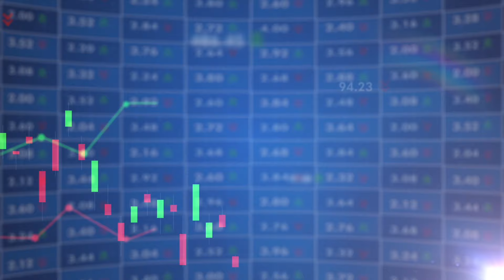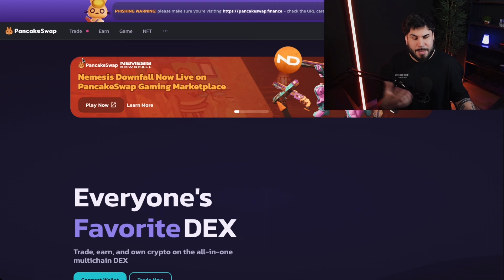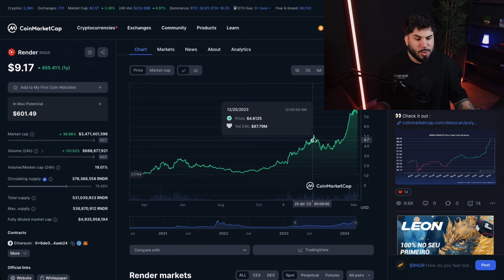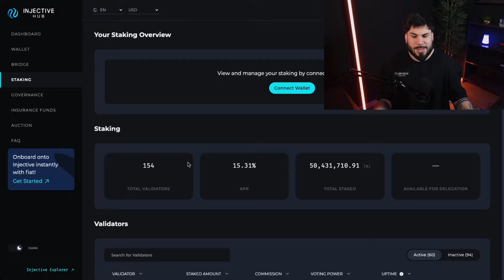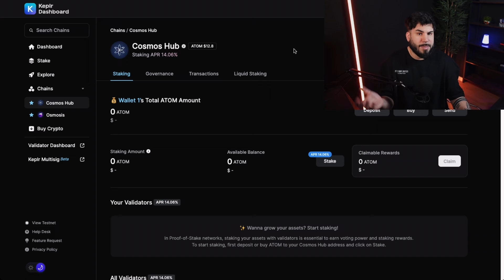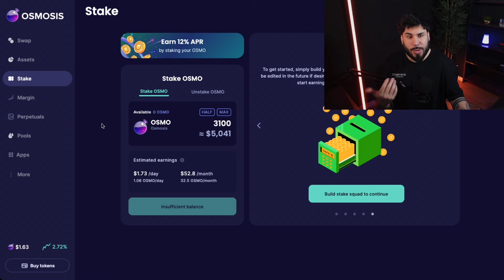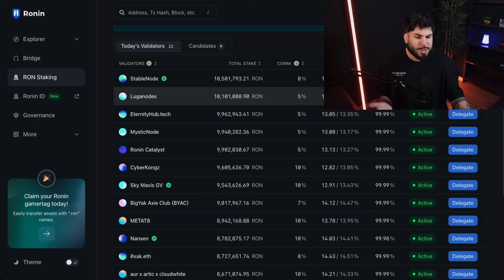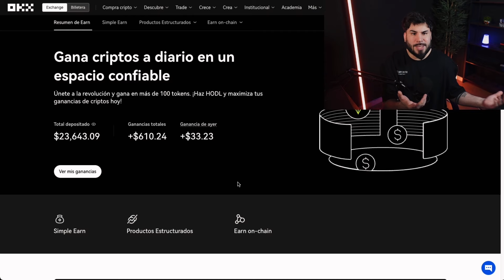La Forma MÁS FÁCIL de Ganar Dinero con Criptomonedas en BULL MARKET! (Sin Invertir Mucho)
💸 ¿Quieres hacer Trading sin gastar tu dinero? 💸

🚀 ¿Quieres una Cuenta de Fondeo? ✔️💸

🚀 Mejores NeoBancos (Alternativas a Revolut) 💥

💯 Y si quieres Formarte Con Nosotros en el mundo del Análisis de Mercados Financieros y Criptomonedas, de la mano de Profesionales Titulados en el Sector, para poder Maximizar Tus Ganancias mientras nuesto equipo te acompaña día a día , mándame un mensaje aquí sin compromiso

🔒 ¡Guarda Tus Cryptos a Salvo! 🔒